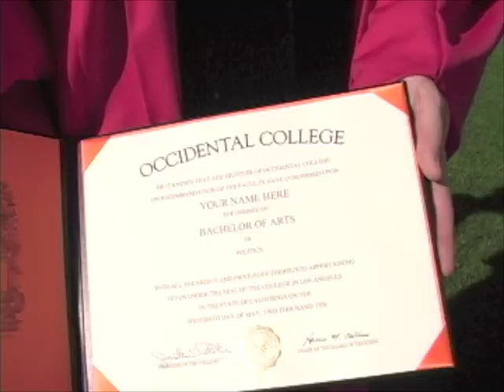President Veitch's Video Response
Check out Occidental College President, Jonathan Veitch's video response.

Help convince Barack Obama to come speak at Occidental College.

Post your own video response now!